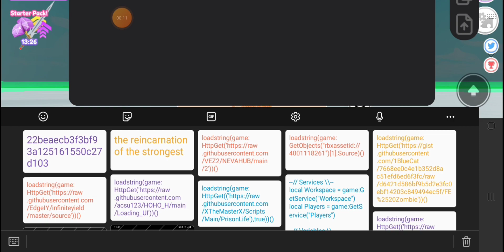Exploiting in Roblox (Sword Slasher)